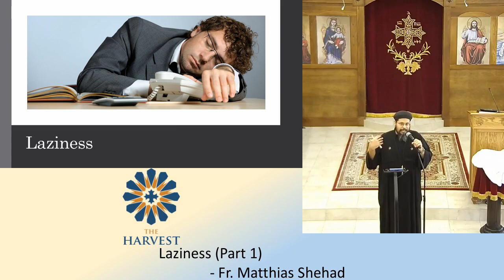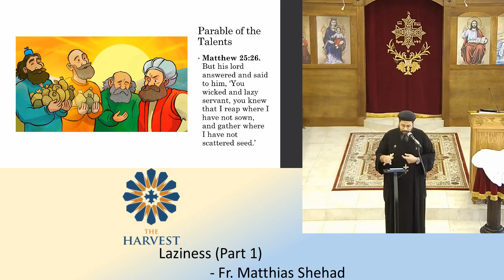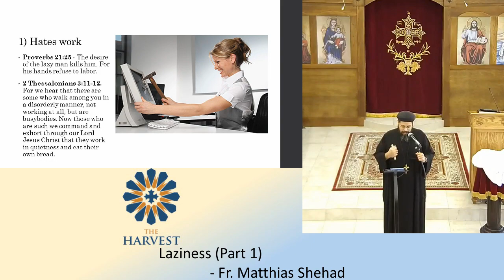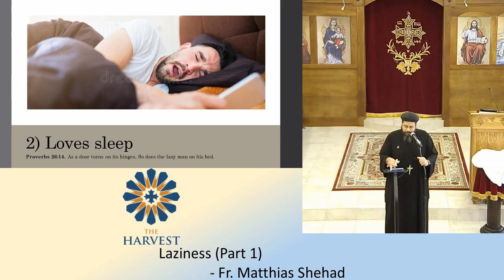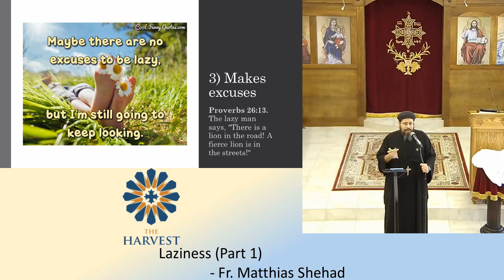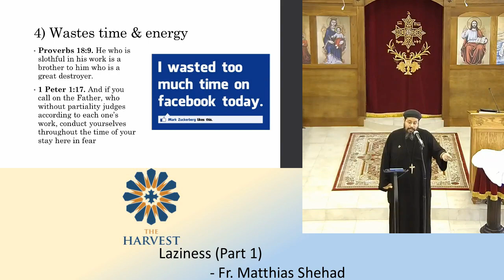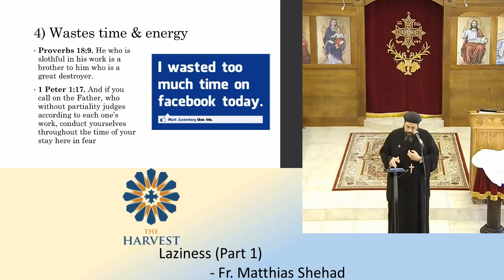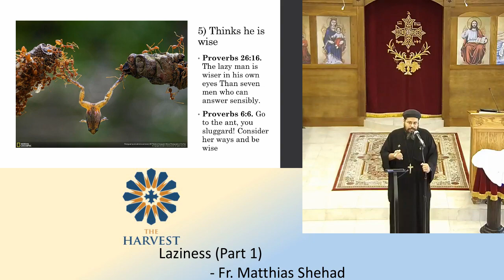9-16-2018 The Harvest: Laziness (Part 1)